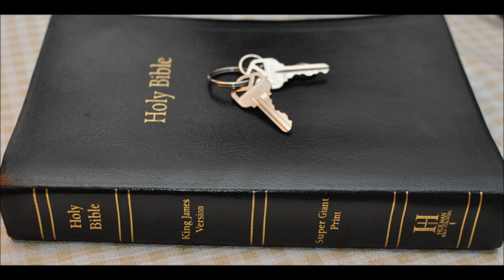Prayers neglected in the Bible Part 2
Bible study on prayer in the Bible.
Rev 20:4 And I saw thrones, and they sat upon them, and judgment was given unto them: and I saw the souls of them that were beheaded for the witness of Jesus, and for the word of God, and which had not worshipped the beast, neither his image, neither had received his mark upon their foreheads, or in their hands; and they lived and reigned with Christ a thousand years.

The entire Bible belongs to his children in Christ
Galations 3:27 - For as many of you as have been baptized into Christ have put on Christ.

Gal 3:28 - There is neither Jew nor Greek, there is neither bond nor free, there is neither male nor female: for ye are all one in Christ Jesus.

Gal 3:29 - And if ye be Christ's, then are ye Abraham's seed, and heirs according to the promise. [Abraham was the grandfather of Israel]